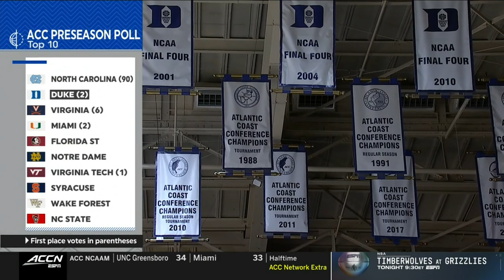USC-Upstate vs. Duke Full Game Replay | 2022-23 ACC Men’s Basketball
Duke rolled to a second-straight dominant victory in Cameron, as the Blue Devils beat South Carolina-Upstate 84 to 38. Duke had 5 players in double figures: Jeremy Roach scored 10 and added 7 assists, Ryan Young had 11 and 8 rebounds, Mark Mitchell had 13, Jacob Grandison had 12, and Kyle Filipowski had a double-double with 15 points and 10 rebounds. Dereck Lively II made his debut for Duke in the game, scoring 4 on two dunks and swatted away two Upstate shots..